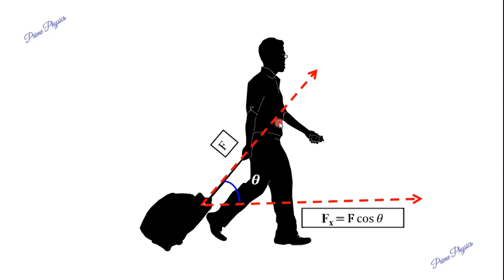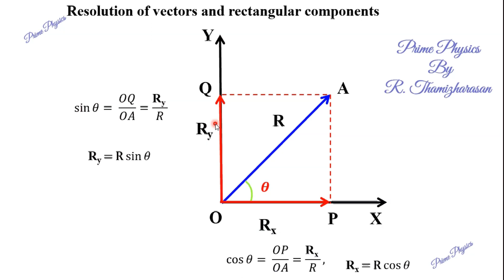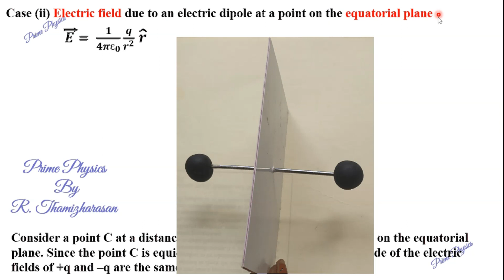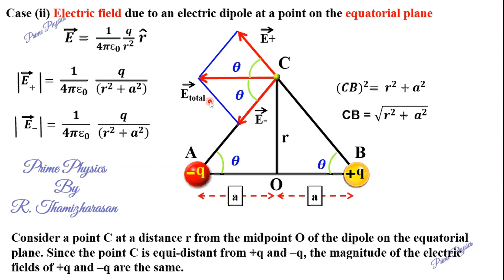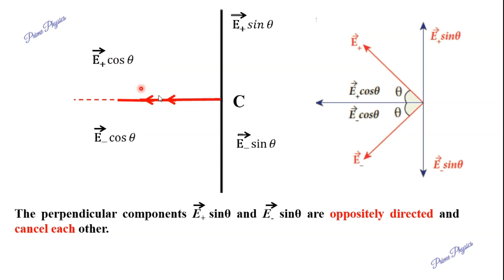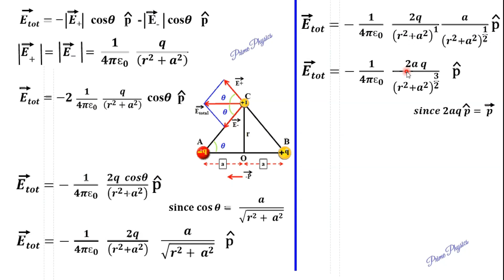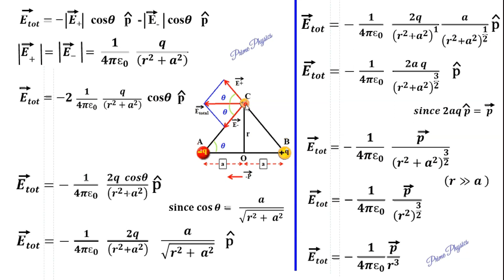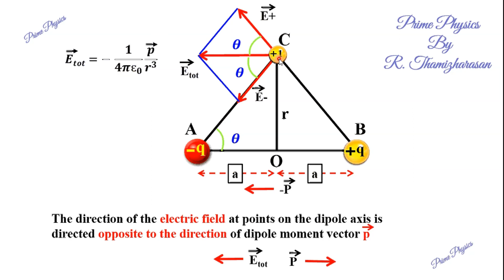1.4.2 (ii) Electric field due to a dipole on equatorial plane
12 th std Physics Chapter 1 Electrostatics